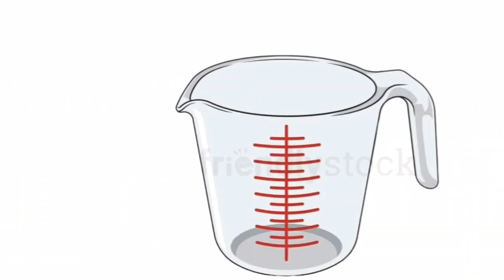لوازم آشپزخانه در انگلیسی | با تصاویر و تلفظ انگلیسی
در این ویدیو(لوازم آشپزخانه در انگلیسی) شما با اسامی لوازم آشپزخانه در انگلیسی آشنا میشوید که با تصاویر زیبا و تلفظ شیرین آمریکایی ترتیب شده